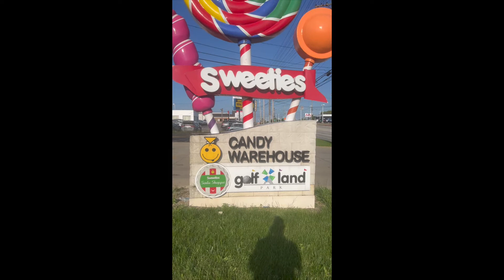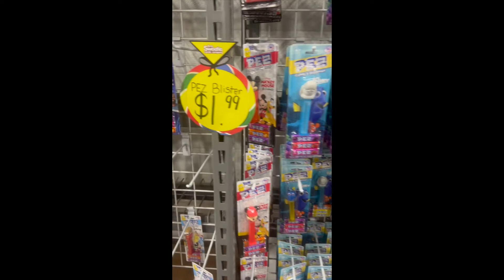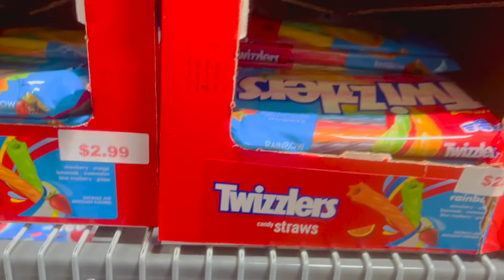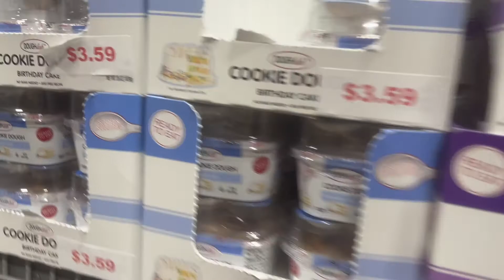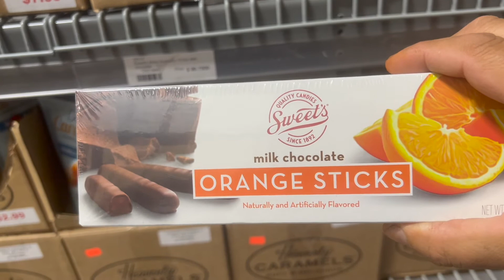Christmas in July shop with me Sweeties Candy Store Cleveland Ohio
0:00 Intro
Prep Work
FinalThought/Reveal
Closer Look